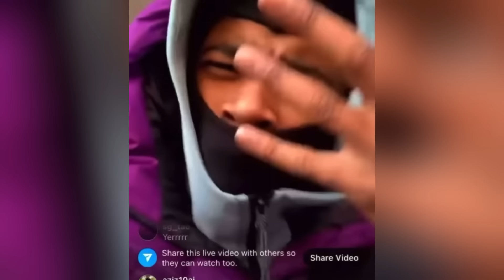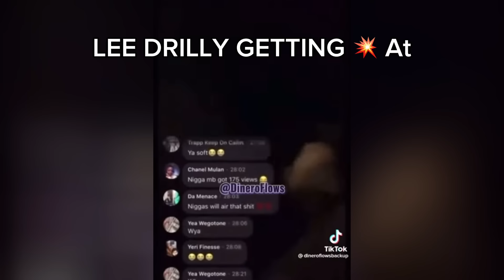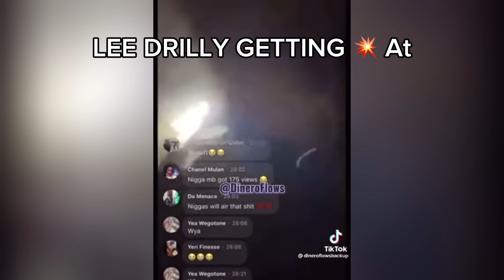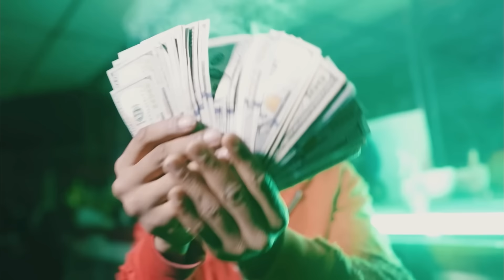5 Most DANGEROUS NYC Drill Rappers!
Link to the Intro beat by 05sianttt

infringing.